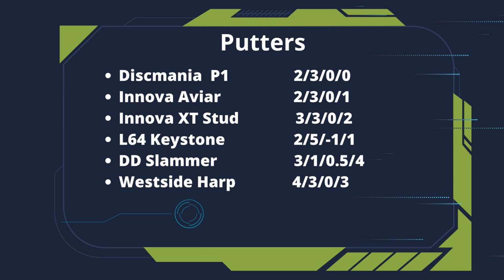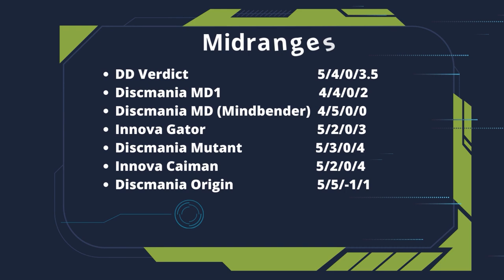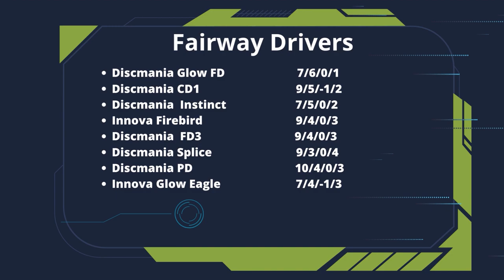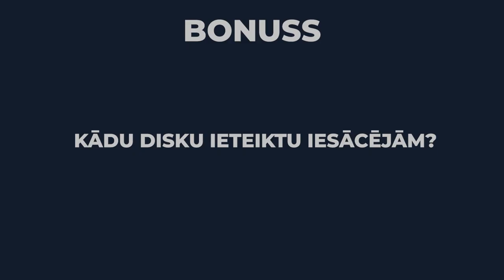Renārs Strazdiņš - In The Bag 2023 [ENG Subs]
Renārs Strazdiņš no Talsu kluba 9Hill, pastāsta un parada kas ir viņu somā šajā sezonā.
Kādus disku viņš izmanto un kāpēc.
Liec Like un abonē kanālu, ja velies redzēt vairāk šāda tipa video.